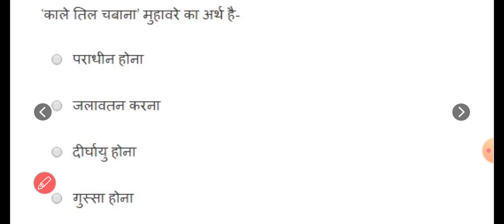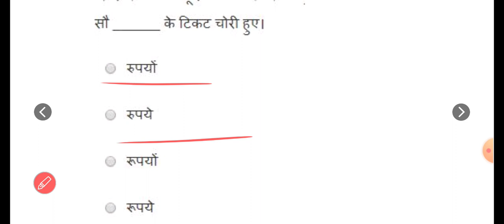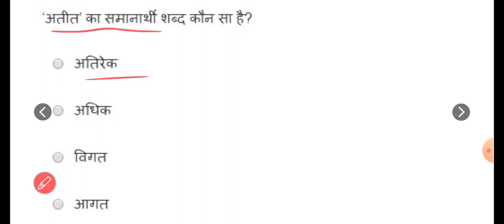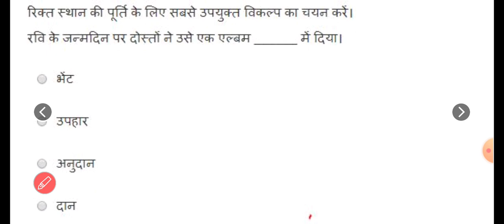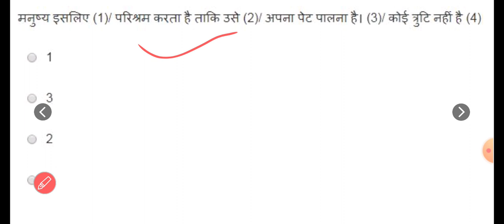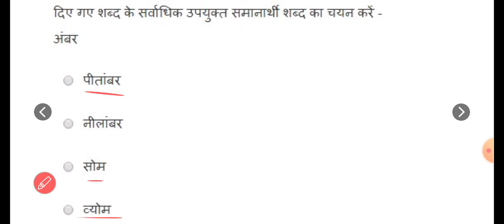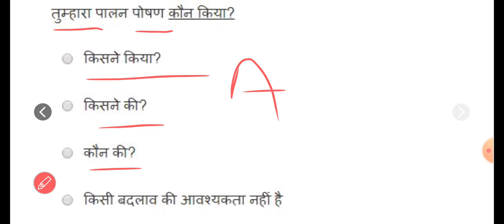ssc gd hindi | memory based test | ssc gd 2023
ssc gd constable | Hindi marathon class | ‎@daytodaylearning9745
ssc gd hindi | SSC GD 2022-23 | mock test -23 | ‎@daytodaylearning9745

ssc gd
ssc
ssc adda
gk gs practice set ssc gd
gk gs
gk gs classes ssc gd
gk gs strategy for ssc gd
gk gs by nitin sir
ssc gd gk by vivek sir
gk for ssc gd 2023
general awareness ssc gd 2022
ssc gd general awareness classes 2022
general awareness for ssc gd
ssc gd general awareness practice set

ssc gd gk gs previous year questions paper
ssc gd gk gs new pattern
ssc gd gk marathon
ssc gd gs practice set by rojgar with ankit
ssc gd online class rojgar with ankit
ssc gd gk gs vivek sir exampur
wifistudy
gk questions for ssc gd
testbook
ssc gd gk marathon class 2022
ssc gd gk preparation
ssc cgl gk gs
ssc cgl
gk gs marathon class ssc gd
ssc adda247
gk
ssc gk
testbook ssc
gk gs ssc gd 2022
complete gk marathon class
ssc gd gk previous paper
complete gk for ssc gd 2022
complete gk for ssc gd
static gk marathon ssc gd
gd gk gs question
ssc gd gk marathon class
reasoning for ssc gd 2022
ssc toptak
ssc gd gkgs 2022
ssc gd by toptak
gd
gk gs ssc gd marathon
ssc gd gk gs important question
ssc gd gk gs by vivek sir
ssc cgl gk gs marathon class 2022
ssc cgl gk gs marathon class
ssc chsl
ssc chsl gk gs marathon
ssc cgl gk gs previous year question
ssc chsl gk gs previous year question
ssc cgl gk previous year questions 2022
ssc gd gk gs live
ssc gd gk gs previous question
divya tripathi mam testbook
testbook supercoaching
ssc gd gk marathon testbook
ssc gd gk testbook
ssc gd gk gs question in hindi
ssc gd gk gs question 2022
gk gs previous year question paper
gk gs previous year question paper ssc
ssc gk gs previous year question paper
ssc gk gs previous year question
md classes
gk gs by verma sir
ssc gk gs pyq
ssc gd gk gs practice set 2022
gd gk gs
gs
general knowledge
ssc gd gk gs by krati singh
gk gs wifistudy
ssc gd constable gs gk
gk gs tricks
gk gs by krati singh
ssc gd gk gs important questions
gk gs mock questions
gk gs expected questions
ssc gd gk gs short tricks
ssc gd constable gs syllabus
ssc gd gk/gs by ajeet sir
gk gs ssc gd class
gk gs question ssc gd
gk gs by sonam mam
ssc gd gk gs class exampur
ssc gd 2022 reasoning syllabus
ssc gd reasoning introduction
toptak
reasoning classes for ssc gd
reasoning question for ssc gd
ssc gd 2022 reasoning practice set
ssc gd reasoning by pulkit sir
ssc gd gk gs syllabus 2022
ssc gd gk gs pyq
ssc gd gk by krati singh
ssc gd gk questions 2022
gk questions by krati singh
ssc gd gk question in hindi
s#youtube
ssc GD constablesc gd 2021
ssc gd gs class
complete gk for ssc mts
gk practice for ssc exams